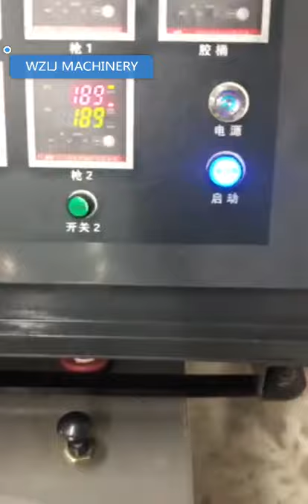Automatic film lamiated paper box forming machine, film laminated lunch food tray forming machine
LJZHJ-800 carton box forming machine is perfectly to produce hambuer boxes, chips boxes, takeout container., etc. The working speed is 50-160 pieces per minute and finished produces are automatically counted. Show us your box to quote you best price.
Hot melt glue box forming machine for lunch food tray box.
Rose
Wenzhou Lujia Machinery Co., Ltd